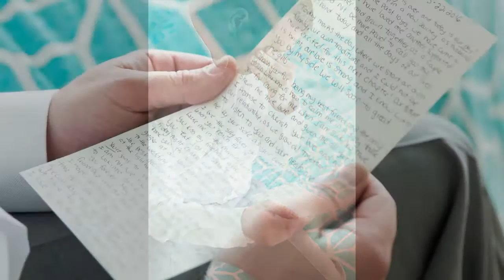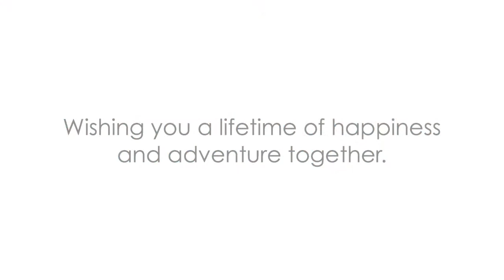Jenny & Brian's Wedding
Ocean Isle Beach, NC - May 22 2016 - Jenny Saxton and Brian Zimmerli of Connected literally tied the knot with very special seaside wedding ceremony holding the ends of two pieces nautical line tied with a perfect fisherman’s knot brought by their wedding officiate. Jenny is a sailor and loves all things nautical so it’s no surprise that she brought her “catch” the groom, Brian,  their families and friends down to Ocean Isle for a beach wedding. The setting runneth over with hand crafted nautical decor at the the perfect wedding venue, Southern Comfort. During the middle of the ceremony Jenny and Brian led their guest down to the water to toss seashells into the ocean. After the kiss, the congregation tossed beach balls into the air and recessed out. Not 30 seconds after we finished the post wedding group photos, a short rain shower popped up requiring a retreat to shelter. The shower was over in minutes and a fantastic sunset fell over the horizon followed by a perfect moon rise over the ocean. (Photography by Steve Exum and  Nathan Richards of Exum Photography, exumphoto.com)